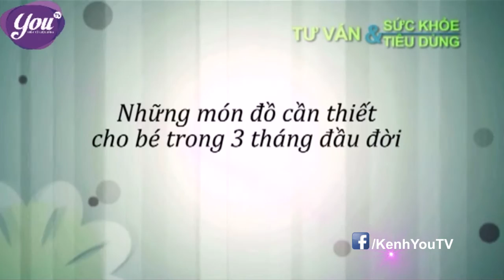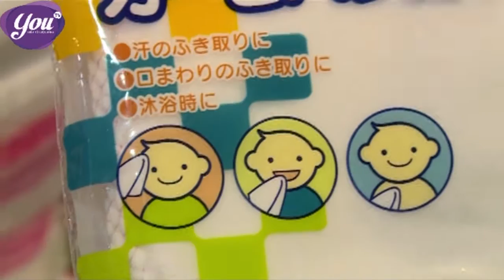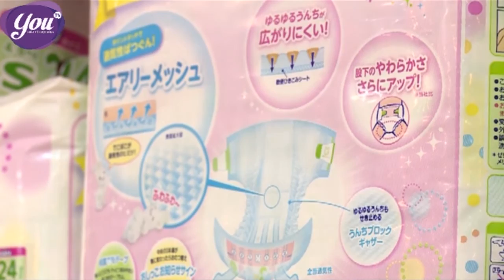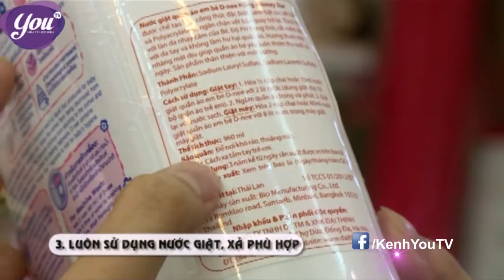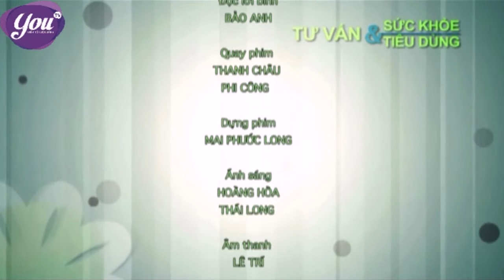Tư vấn sức khỏe & tiêu dùng – Số 78 – Mua đồ sơ sinh “đúng & đủ” cho bé | YOUTV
YOUTV | Bố mẹ cần phải chuẩn bị những đồ dùng nào trước khi đón bé yêu chào đời ?

Đón xem chương trình “Tư vấn sức khỏe & tiêu dùng” phát sóng 17h15 thứ Tư hàng tuần trên kênh YOUTV.